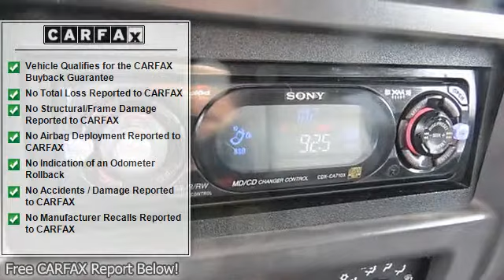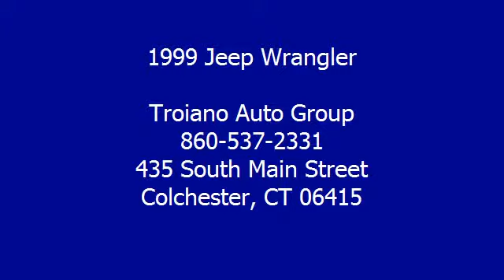1999 Jeep Wrangler - Troiano Auto Group - Colchester, CT 06415 - J7554A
For Sale: 1999 Jeep Wrangler
VIN: 1J4FY19S9XP453798
Engine: Straight 6 Cylinder Engine 4.0L/242
Drivetrain: Four Wheel Drive
Transmission: Automatic
Mileage: 82,187
Color: Chili Pepper Red Pearl (exterior) Agate (interior)

Features:
1999 Jeep Wrangler Sport Utility. This vehicle features the following equipment: Automatic, Straight 6 Cylinder Engine 4.0L/242, Four Wheel Drive, 4.0L (242) SMPI I6 "POWER TECH" ENGINE, FOG LAMPS, BODY-SIDE STEPS, Half metal doors w/locks, Halogen headlamps, Body-color grille, Fixed antenna, Glove box w/lock, Digital clock, 4.0L (242) SMPI I6 "Power Tech" engine, Power front disc/rear drum brakes, Quadra-coil suspension w/live solid axles, locating arms & coil springs